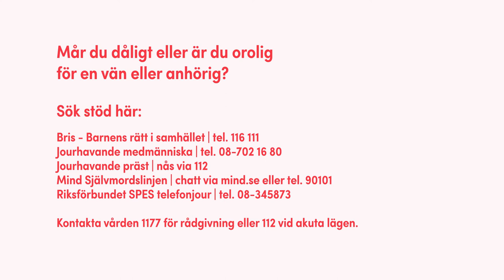Barnhjärnfonden - Nollvisionen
Inga barn ska dö i självmord
Påminn politikerna om den nollvision de antog 2008. Skriv på uppropet till socialminister Lena Hallengren. Vi vill att regeringen gör verklighet av nollvisionen och avsätter de resurser som krävs. 171 barn och unga dog i självmord 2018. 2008 antog regeringen en nollvision för självmord. Ändå dör fler och fler barn varje år. Det borde vara självklart att prioritera barn och unga, men i dagsläget satsas det för lite resurser för att en nollvision ska vara möjlig. Det behövs mer forskning, mer kunskap och fler insatser. Vi kan inte acceptera att barn dör.